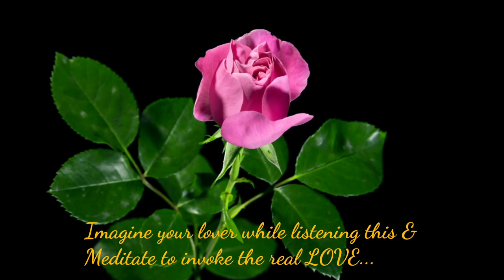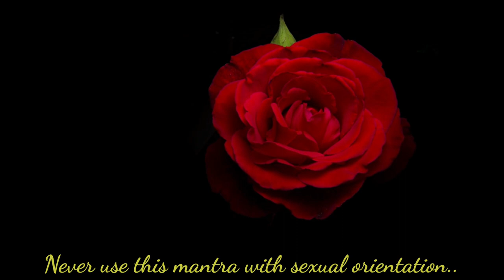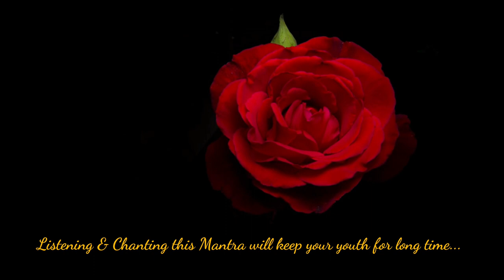KAMDEV Mantra | Vashya Mantra | Mantra for LOVE/Attraction | Love Spell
kamdev vashya lovespell celibritymantra Kamdev Mantra By Brahmasree Sreejith Nampoothiri.This Mantra is Published upon a lot of requests from our devotees worldwide.Kamdev and Rati Devi (as couples) are considered as Gods of Love . Regularly listening or chanting this mantra will improve your attractivity.You can imagine your partner and meditate listening this mantra to improve relationship and create attractivity.Couples can chant and Meditate this Mantra togather to have a harmonious life by improving physical and mental attractivity and love between eachother . This Mantra invokes Anahata Chakra and heals anxiety,stress , nervous disorders.YOUTH will always stay with you by listening this mantra regularly.Actors ,stage artists can listen this mantra and Meditate to improve attractivity and can Glow in front of Public.